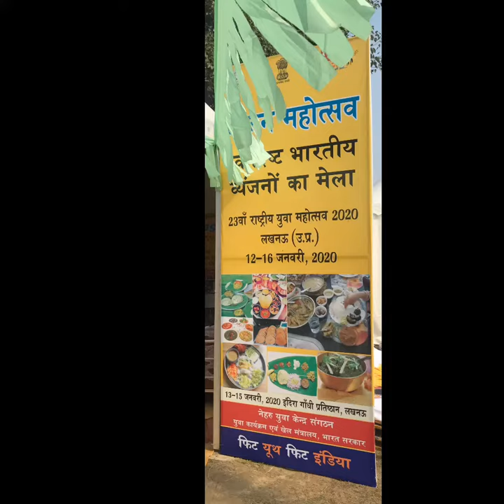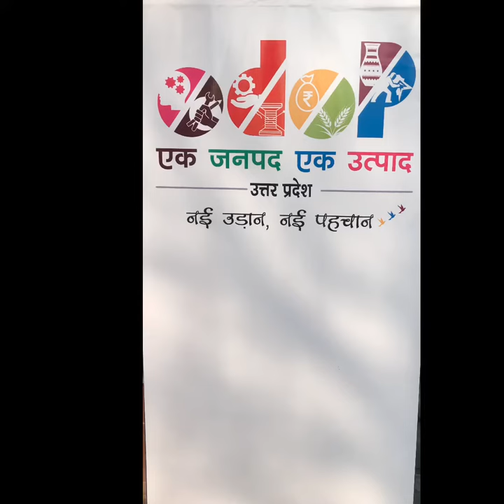National Youth Festival-2020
Cultural activities, interaction among youth of different states